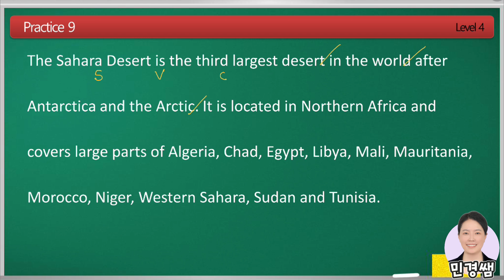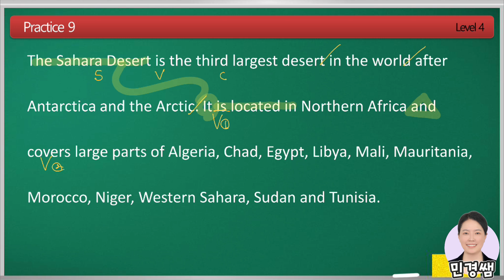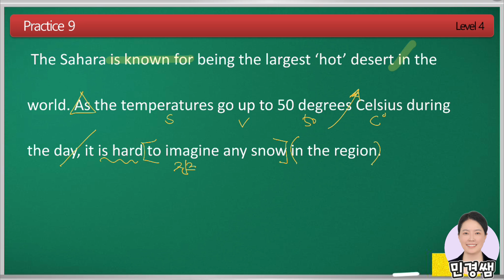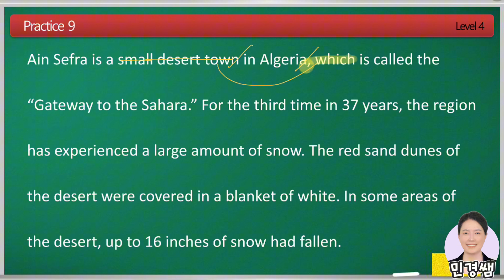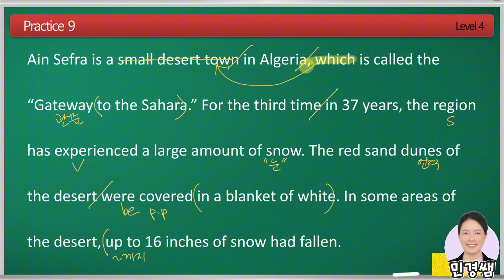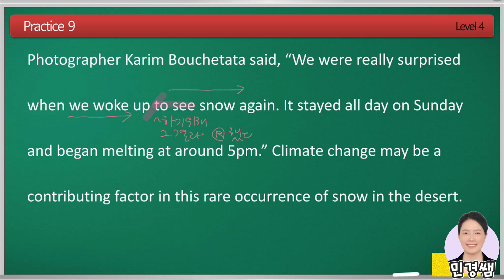영어독해종결자 주니어 4권 Practice 09